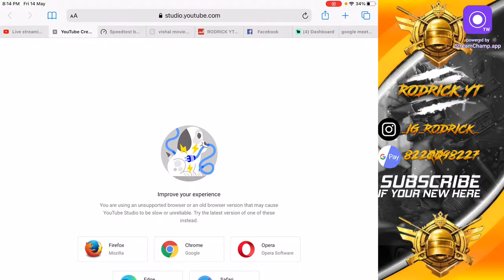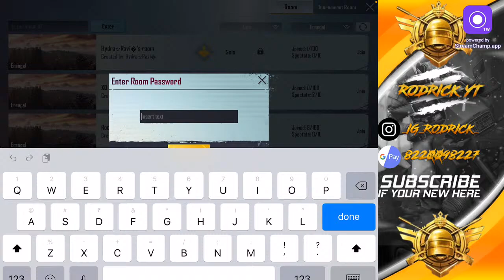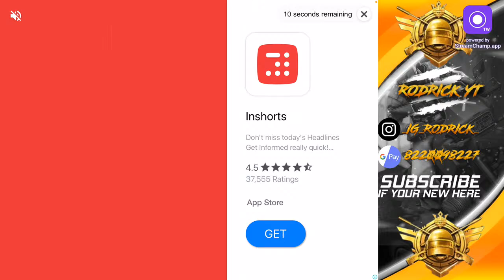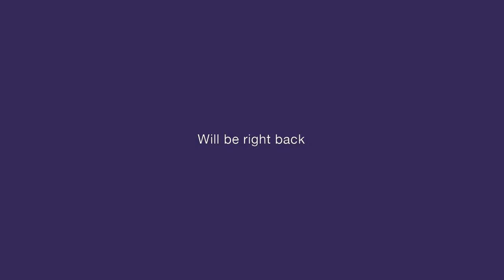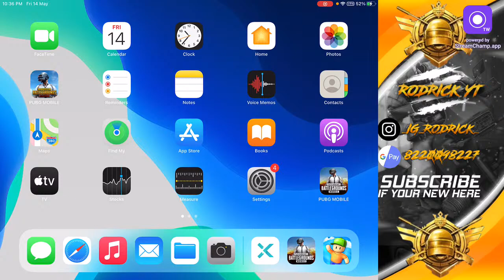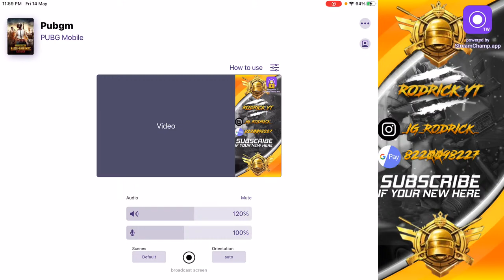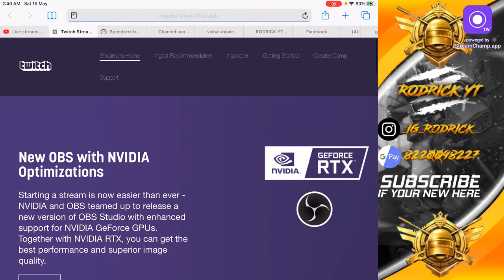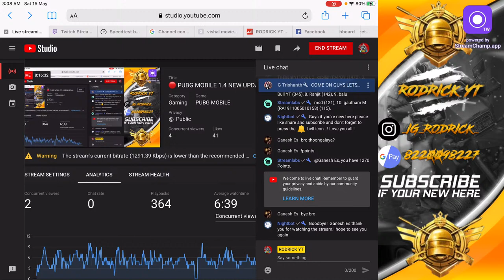🔴 PUBG MOBILE 1.4 NEW UPDATE||Live in tamil kannada Telugu |18+🔴1LYCONQUERORS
EVERY DAY 12 HOURS STREAM

CLAN INFORMATION-ARE U GUYS INTRESTED TO JOIN OUR CLAN.?(TEAM ONLY CONQUEROR)
NOTE - (CONQUEROR FRAME MUST)
        (NO OTHER CLAN NAMES IN UR IGN)
AND FOR MORE INFORMATION DM ON INSTAGRAM

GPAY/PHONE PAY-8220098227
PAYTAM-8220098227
Stream setup-

Device                       - ipad mini 5 (4 fingers+gyro on)
Clan.                          -TEAM ONLY CONQUERORS
Streaming software-stream camp
Network.                  - ACT FIBER NET
Headphone.            - Cosmic byte G-4000
Follow me -

PUBG ID -

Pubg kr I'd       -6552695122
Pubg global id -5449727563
Join this below what's app group-

Support needed ❤️